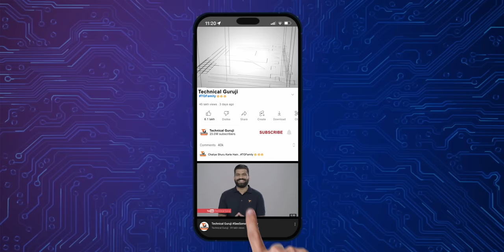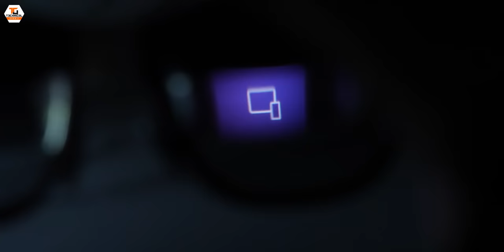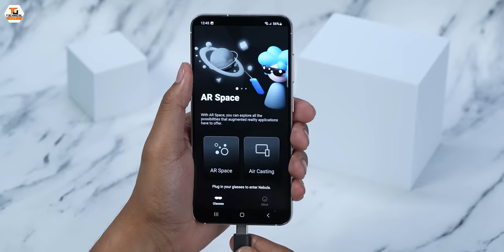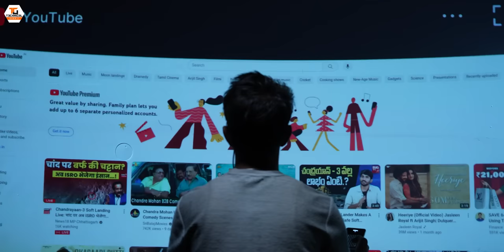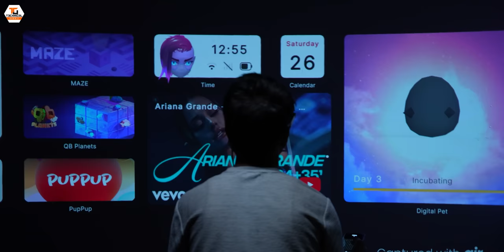XReal AIR Glasses Unboxing - My New Pocket Cinema - The Future Of AR/VR🔥🔥🔥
Namaskaar Dosto, yeh ek bahut hi special video hai jaha pe maine aapse baat ki hai XReal Air Glasses ke baare mein aur share ki hai inhi ki ek unboxing aur first look. Yaha pe yeh ek bahut hi unique product hai for AR VR Applications bahut hi interesting style ke saath mein. Mujhe umeed hai ki aapko yeh video pasand aayegi.

Our Camera Gear:
1. Sony Alpha 7S III camera